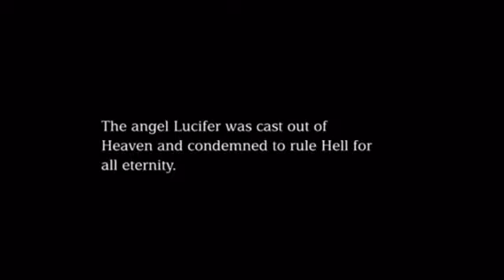Lucifer Morningstar - The vulnerable Devil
Fanmade Video as a Tribute to the amazing TV Series "Lucifer"
Song Square Hammer by Ghost (But be careful... they are pure evil) ;-)